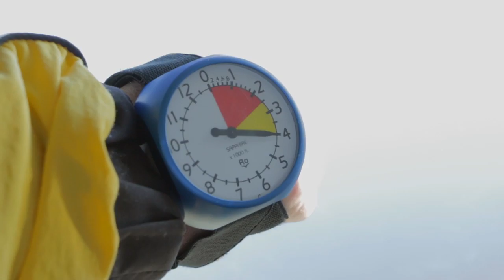ISLA - 061116 - ISLA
ISLA - Taupo Tandem Skydiving - ISLA